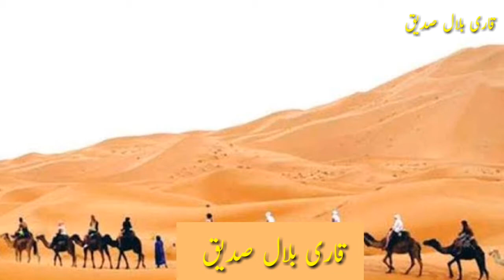شان صحابہؓ ایک بار ضرور سنیں qari bilal siddique